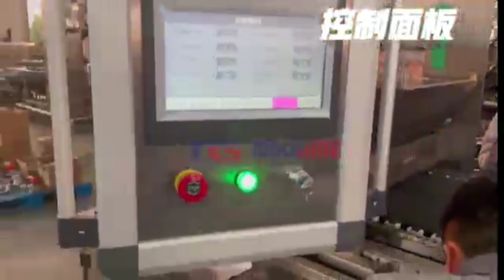fully automatic gummy candy making machine